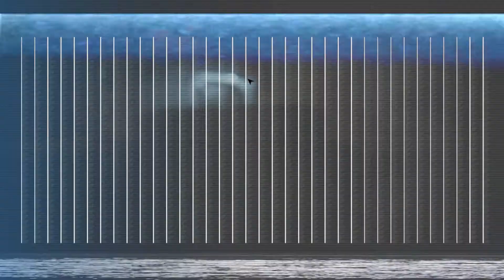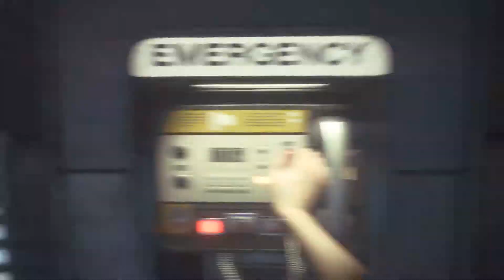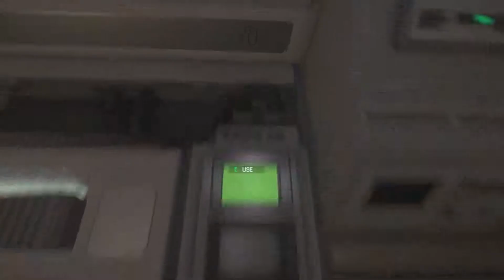Let's Play Alien Isolation p31: A Surprise Visit.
Welcome to the new Horror Let's Play, Alien Isolation!

So what is Alien Isolation?

The game is set in 2137, 15 years after the events of Alien and 42 years prior to Aliens. The game follows Amanda, who is investigating the disappearance of her mother Ellen Ripley. Amanda was transferred to the space station Sevastopol to find the flight recorder of Nostromo. However, an Alien has already infested the station." - Wiki.

Or in any other store you'll find :P

My pc spec:
CPU: Intel Core i7 4770k @ 3.50 Ghz
Memory: 32GB
GPU: Nvidia 780TI

Software that I usually use:
Steam, Skype, Dxtory or Fraps, Audacity, Sony Vegas Pro, Virtual Dub